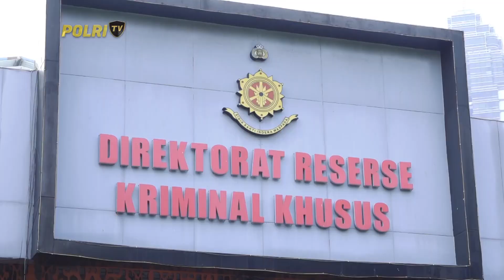AIMAN WITJAKSONO DIPERIKSA SOAL TUDINGAN POLRI TAK NETRAL DALAM PEMILU 2024